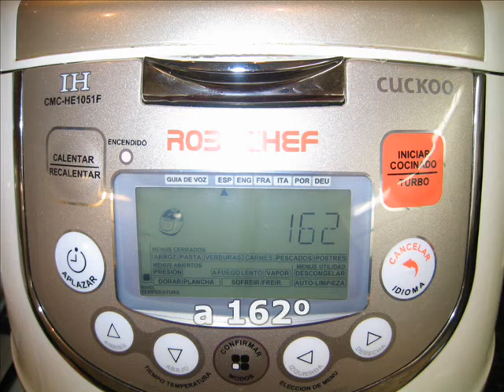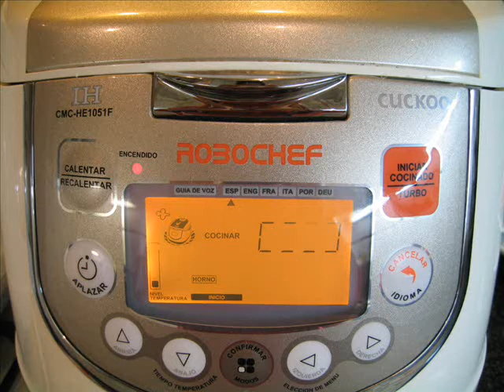Dorada al horno